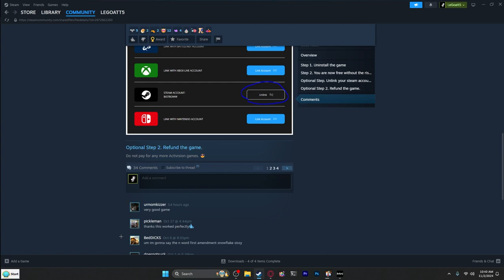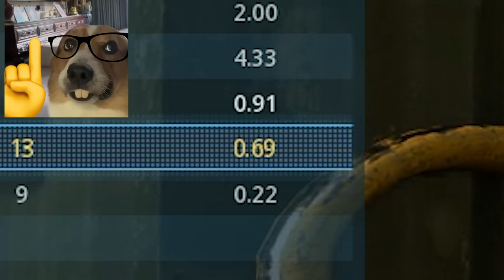"STOP Sucking at Modern Warfare," they said.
Leave a comment to suggest video ideas and let me know what you want to see.